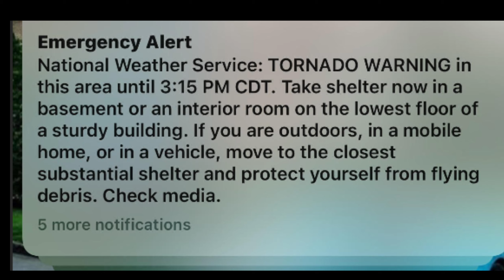Fishing in a Tornado (Castle Rock Dam)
We went up north to Wisconsin for a fishing trip and we decided to first check out Castle Rock Dam. At first the weather was just very cloudy and it was not even suppose to rain (we checked the weather) After throwing musky lures for a while I finally switched up to a drop shot with a live minnow! This is when the weather really started to pick up and we decided to keep fishing a little bit! I finally hooked into a fish on the drop shot! While fishing by the dam I saw around 4-5 sturgeon surfacing by the dam. This video shows one of the sturgeon surfacing!

If you want your fishing photos featured send to Instagram: @castwithus
My personal fishing instagram is @mike.castwithus